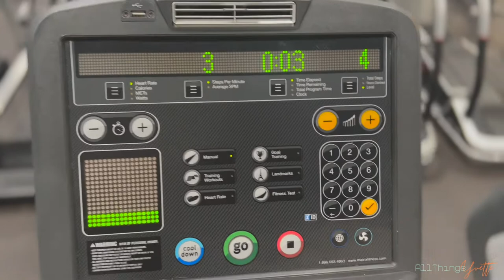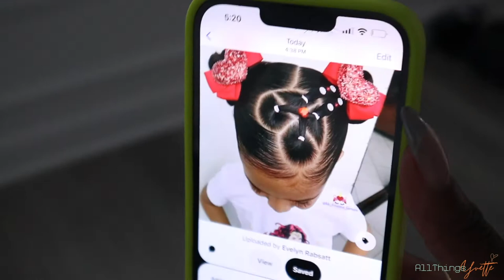Sunday Reset Clean with Me + Hair Wash & Style Day for Baby Girl | Vlogtober Day 3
Today we went finally got back and the gym and did a Sunday Reset to prepare for the week. I did a lot of cleaning and did baby girl Kailani's hair. Well tried to anyways lol

Love y'all !
-ATY 💋🤞🏾🤟🏾